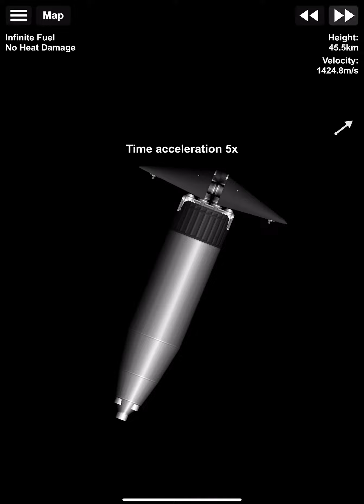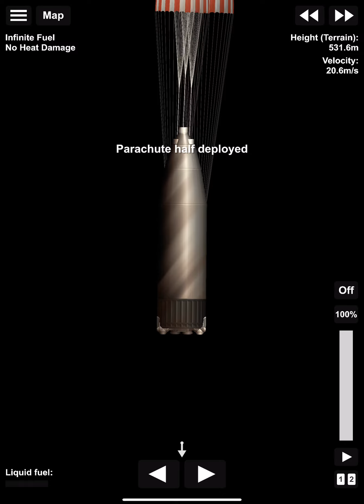cool rocket with an epic heat shield